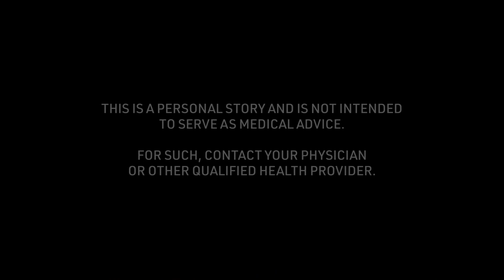Tucker's Football Concussion Story: Helpful Tips during the Recovery Process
Tucker talks about "Helpful Tips during the Recovery Process" of the football concussion story received at 16 years of age. To see all of his story and thousands of others visit the Concussion Story Wall

1) What was the cause of your concussion?
2) What were your symptoms? (Physical/mental struggles?)
3) What was the greatest challenge about your concussion?
4) What tips helped you get through your recovery process?
5) In retrospect, what is something helpful you could have said to yourself during recovery?
6) Were you comfortable sharing experiences about your concussion? Were your family, friends, team, coach, school helpful in this process?